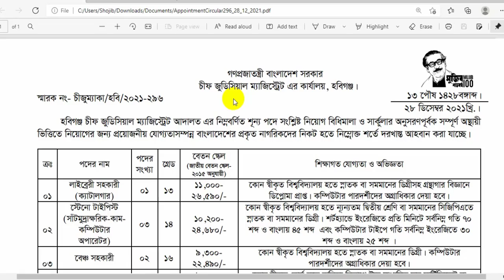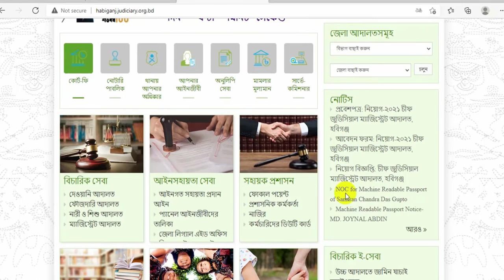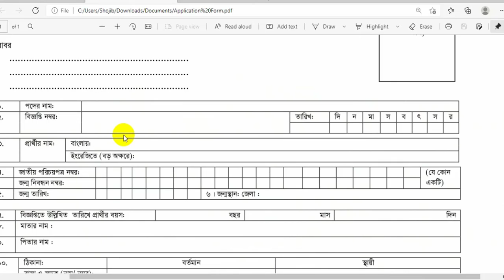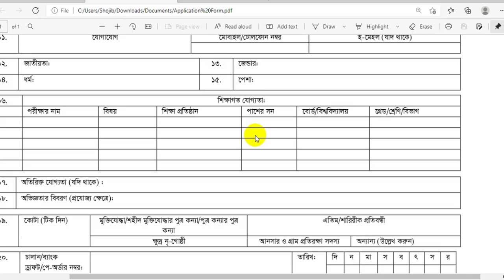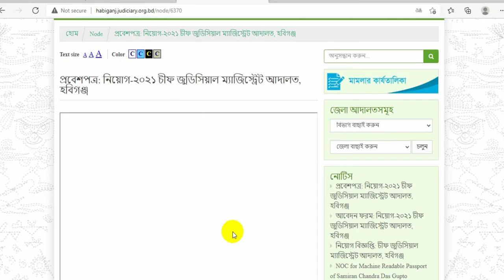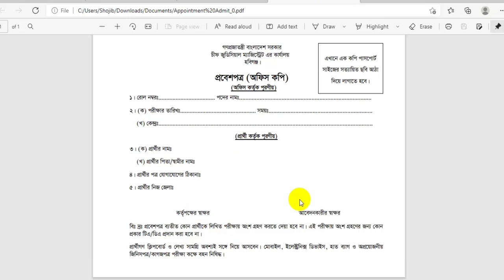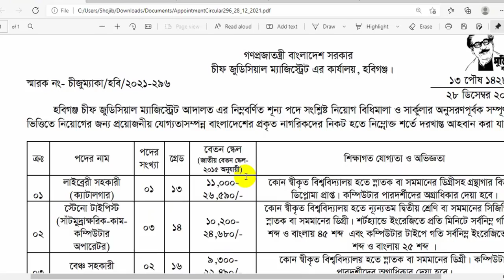District Court New Job Circular 2022